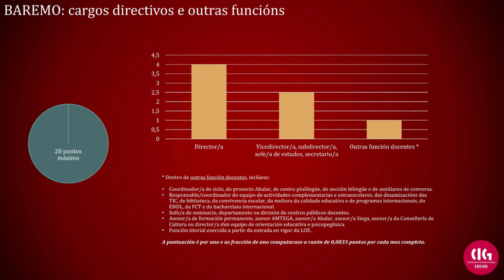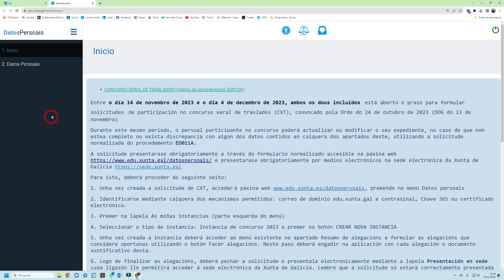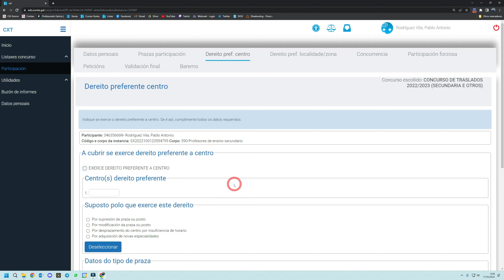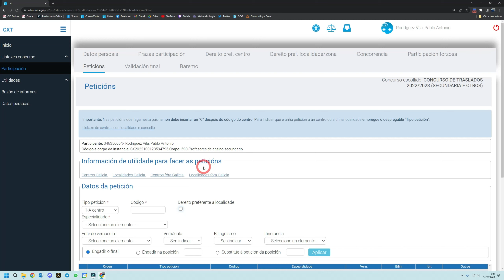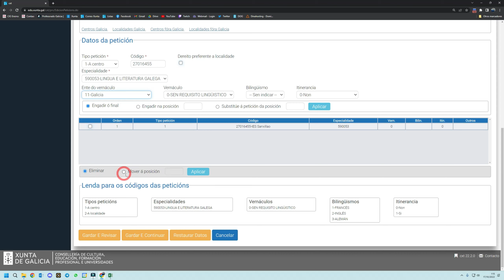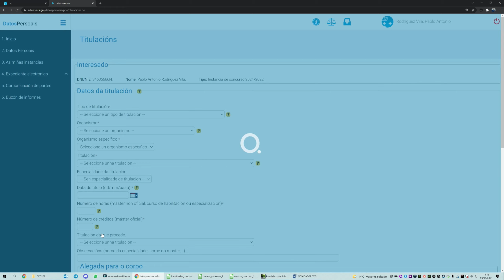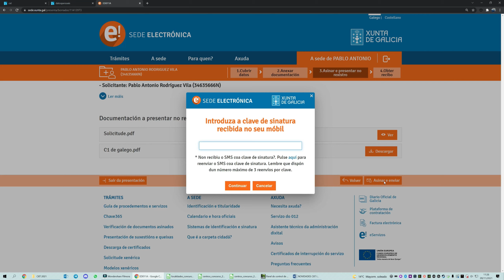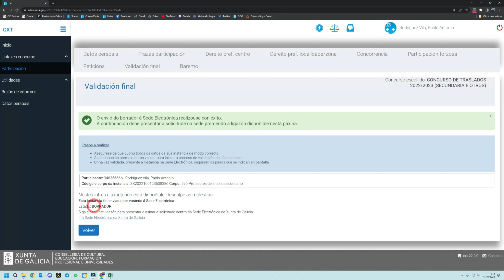Concurso Xeral de Traslados 2023